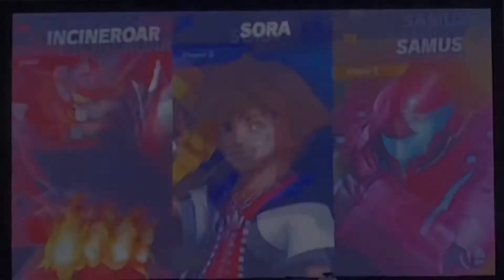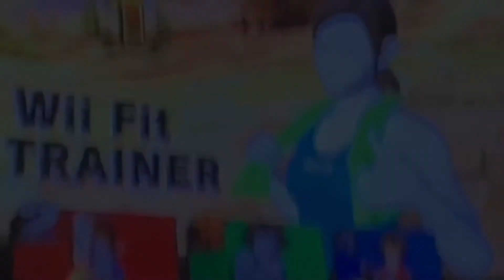Super Smash Bros Ultimate with friends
GreenWarrior291, GamerWarrior291, Lonestar joker, and Gabe all play some Super Smash Bros Ultimate.